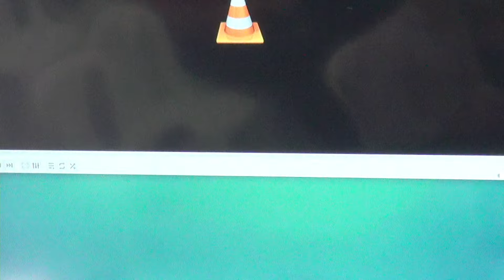O Cordeiro de Deus nascido em Belém - Aquele que nos faz pescadores de homens - Wellington Freitas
Informações compartilhar

Data: 09/06/24
Irmão: Wellington Freitas
Tema: O Cordeiro de Deus nascido em Belém - Aquele que nos faz pescadores de homens.
Referência bíblica tema: Evang.Lucas 1, 1- 20
Evang. João 1,26
Evang. Lucas 5, 1 - 13
Outras Referências: